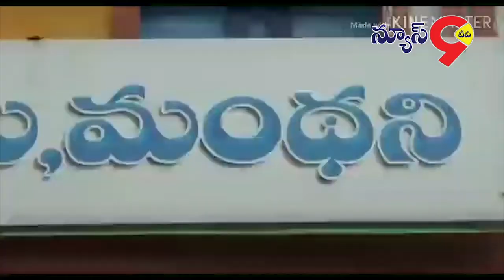శ్రీధర్ బాబుతో ప్రజా కూటమి సమావేశం....//NEWS9TV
.మహాకూటమి అభ్యర్థి శ్రీధర్ బాబు తో ప్రజా కూటమి సమావేశం.

యాంకర్ వాయిస్ : పెద్దపల్లి జిల్లా మంథని  టీడీపీ కార్యాలయంలో ఏర్పాటు చేసిన టీడీపీ కార్యకర్తల సమావేశం మరియు ప్రజా కూటమి సమావేశం కు హాజరైన మహాకూటమి అభ్యర్థి మాజీ మంత్రి శ్రీధర్ బాబు
ప్రజకుటమి కార్యకర్తలతో  ఆయన మాట్లాడుతూ
కాంగ్రెస్ టీడీపీ పరస్పర సహకారం తో మహాకూటమి ముందుకు నడుస్తుంది.
2009 లో కేసీఆర్ టీడీపీ తో మహాకూటమి ఎర్పాటుకీ  చంద్ర బాబు కాలు పట్టుకొని అడిగిన కేసీఆర్ కు అపుడు తప్పు అనిపించలేదు కానీ   కాంగ్రెస్ టీడీపీ పొత్తు పెట్టుకుంటే మాత్రం తప్పు ఎలా అవుతుంది అన్నారు
ప్రస్తుతం మహాకూటమి లో ఉన్న ప్రతి కార్యకర్తలు మరియు నాయకులు అందరూ మహాకూటమి విజయానికి  మరియు చీకటి పాలన అంతానికి కృషి చేయాలని,ప్రస్తుతం కూటమి లో ఉన్న ముఖ్య కార్యకర్తల అదేవిధంగా ఎవ్వరూ ఐతే ఎక్కువ పని చేస్తున్న వారు ఉన్నారో వారికి తగువిధమైన పదవి ఉంటుంది, అన్ని అన్నారు. ఈ కార్యక్రమంలో టిడిపి నాయకులు,కాంగ్రెస్ నాయకులు  మహా కుటుంబ సంబంధించిన నాయకులందరూ  పాల్గొన్నారు.

బైట్ : శ్రీధర్ బాబు  - మాజీ మంత్రి